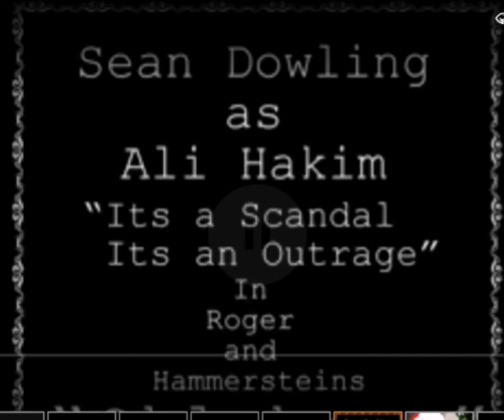Ali Hakim in Oklahoma.